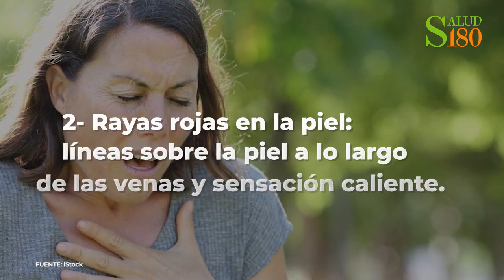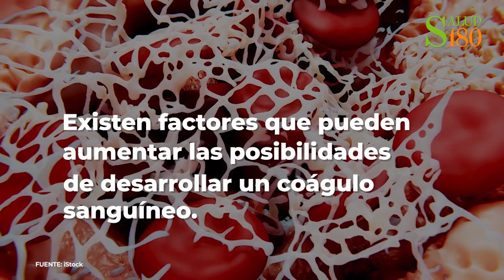Coágulos sanguíneos: 3 señales de alerta.| Salud180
Te damos las señales de alerta para poder actuar contra este padecimiento.